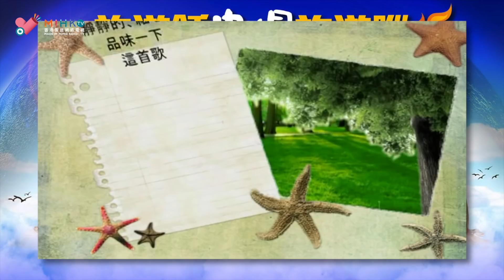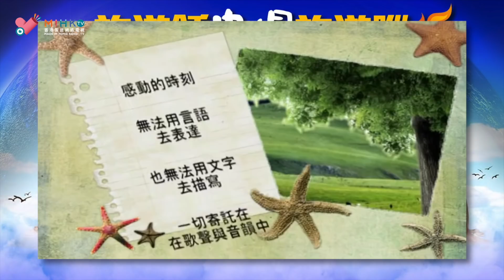旅遊鍾串爆旅遊蹤 EP 04c - 旅遊鍾浪遊第七、八站：土耳其+希臘 坐52小時長途巴士患肚瀉係乜玩法 首次截順風車體驗/ 畢生難忘在希臘遇到的好人好事 - 20180724c